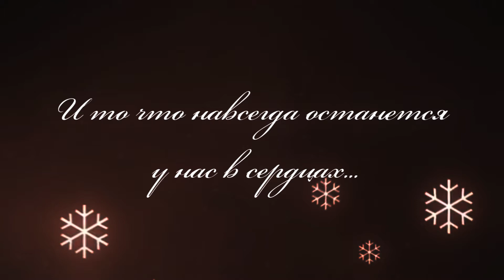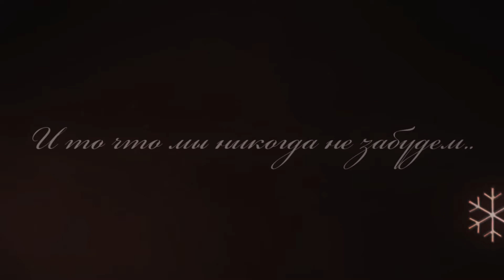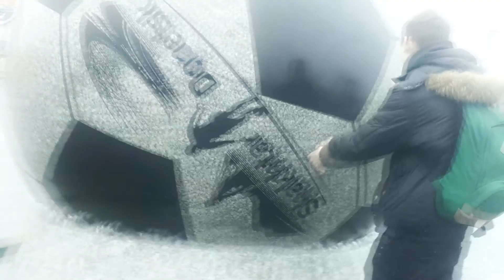DeN4i |Movie called:"Remember" (3 year in jumpstyle)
This almost all movies there ill be =)
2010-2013 year.All multijumps and other movies here.